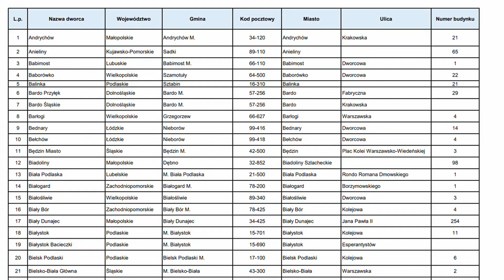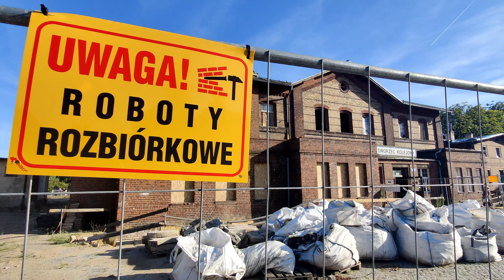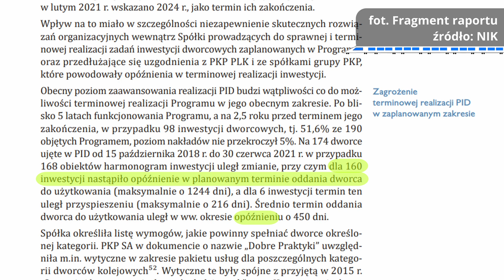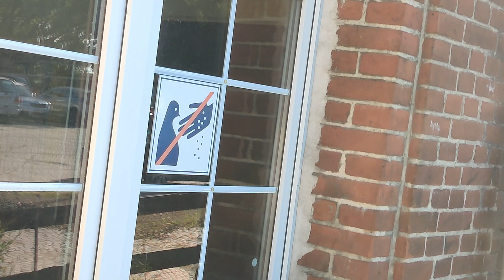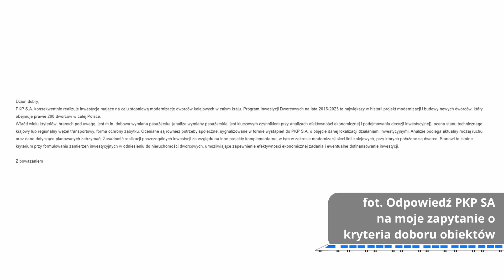#41 Program Inwestycji Dworcowych - dworzec nie taki brzydki | Kolejowe rozterki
Z czym się kojarzy dworzec? Żulerstwo i smród - to byłaby odpowiedź jeszcze kilka lat temu. Jednak obecnie dzięki masowym modernizacjom ten obraz się zmienia. I o Programie Inwestycji Dworcowych, czyli tych masowych modernizacjach jest ten materiał. Miłego seansu!

ŹRÓDŁA:
1. Strona Programu Inwestycji Dworcowych,
2. Wykaz dworców czynnych na dzień 30.06/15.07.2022
3. Prezentacja Pana Rafała Zgorzelskiego na Ogólnopolskim Forum Kolejowym, listopad 2021
4. Świebodzin: dworzec kolejowy z 1872 r. zostanie przebudowany, 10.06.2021, Inżynieria,
5. Kto dokończy roboty na dworcu w Świebodzinie? Jest przetarg, Witold Urbanowicz, 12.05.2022, Transport Publiczny,
6. Niebawem ruszy przebudowa dworca w Świebodzinie. Jest umowa [wizualizacje], 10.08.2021, Transport Publiczny,
7. Wykonawca remontu wyrzucony z dworca w Świebodzinie, Artur Steciąg, 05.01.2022, Zachód.pl,
8. Informacja o wynikach kontroli REALIZACJA PROGRAMU INWESTYCJI DWORCOWYCH, Najwyższa Izba Kontroli,
9. Odpowiedź Wydziału Współpracy z Mediami PKP SA

...i jak zawsze zdjęcia zgodnie z podpisami.